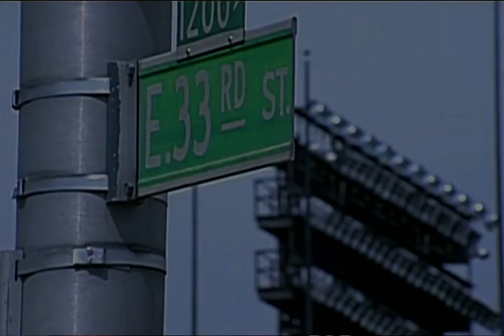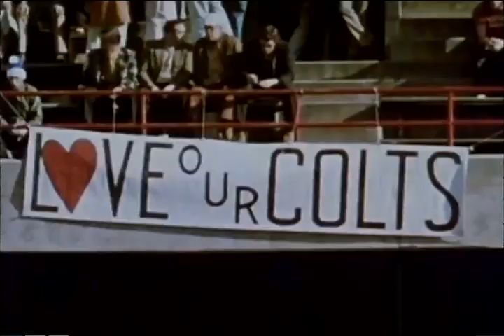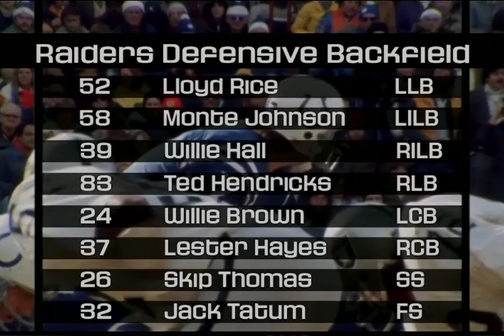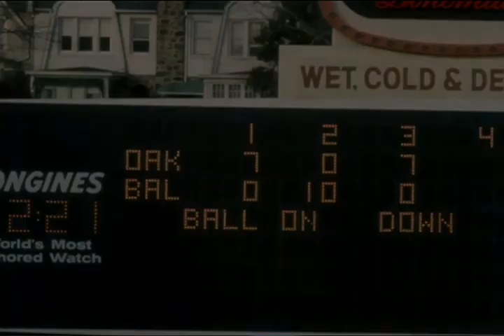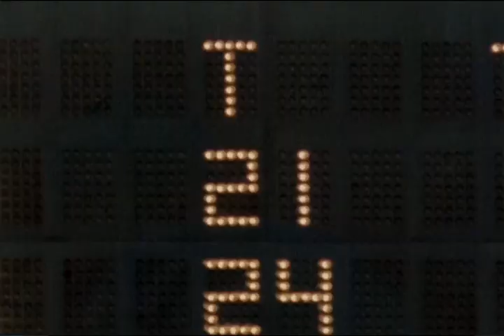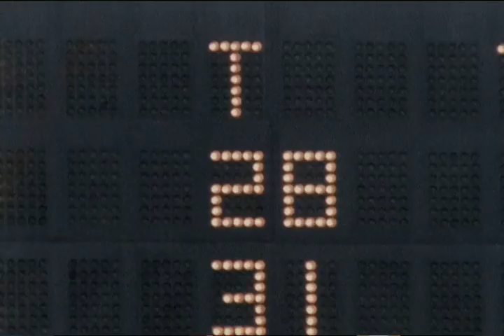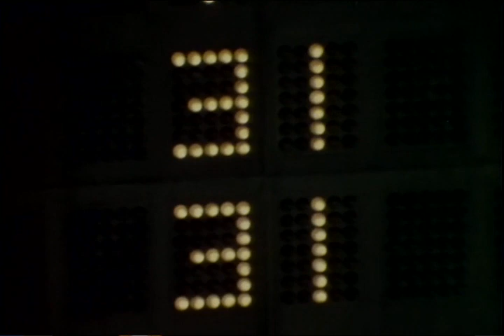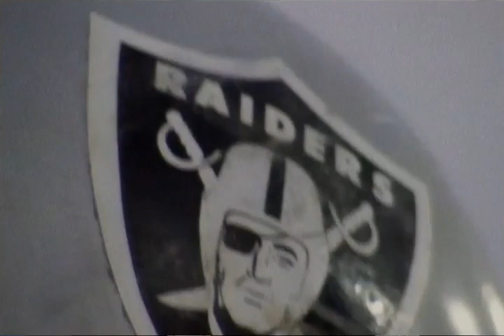NFL Greatest Games: 1977 AFC Divisional (Ghost to the Post)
NFL Films revisits the double overtime playoff thriller between the wild card Oakland Raiders (11-3) and AFC East champion Baltimore Colts (10-4). This originally aired in 2004.